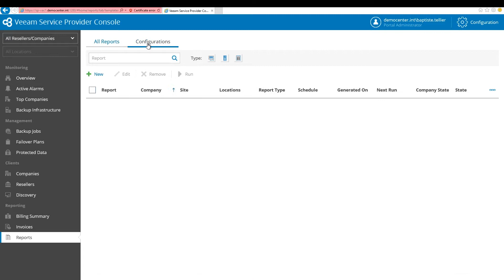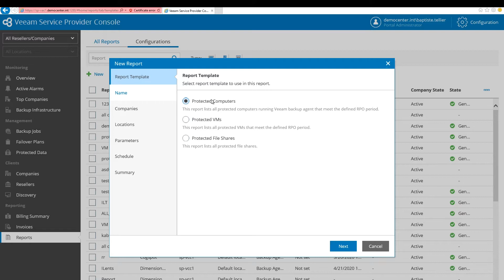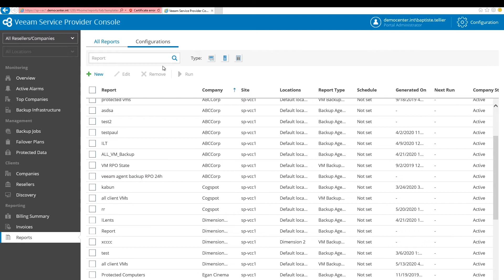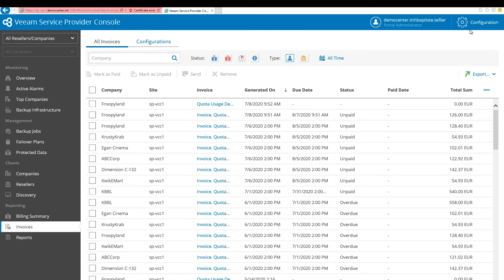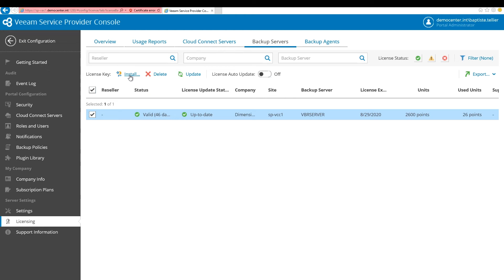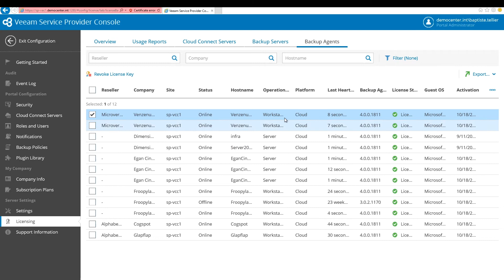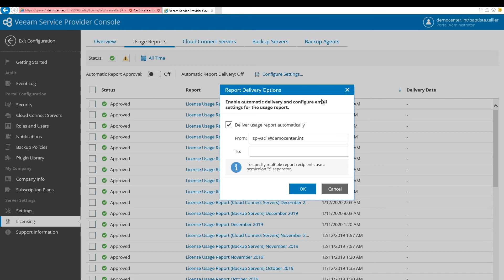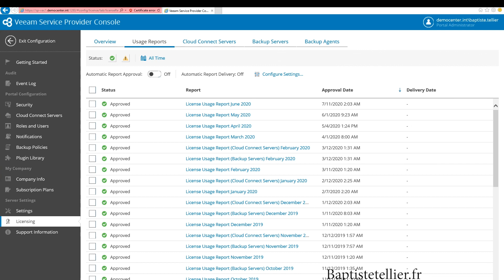VSPC Formation N°5 - Fonctionnement du reporting des licences et usages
Dans cette cinquième vidéo de formation sur la VSPC - Veeam Service Provider Console. Nous allons étudier : Fonctionnement du reporting des licences et usages

VSPC Formation N°1 - Présentation de la Veeam Service Provider Console
VSPC Formation N°2 - Sizing et configuration de la Veeam Service Provider Console
VSPC Formation N°3 - Comment manager ses serveurs VBR avec la Veeam Service Provider Console
VSPC Formation N°4 - Comment déployer et piloter ses agents Veeam for Windows avec la Veeam Service Provider Console